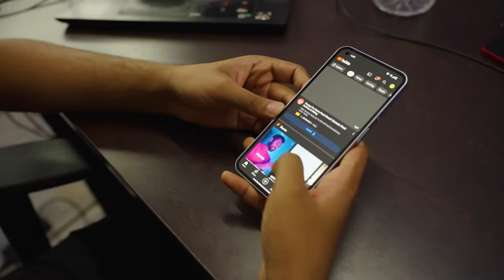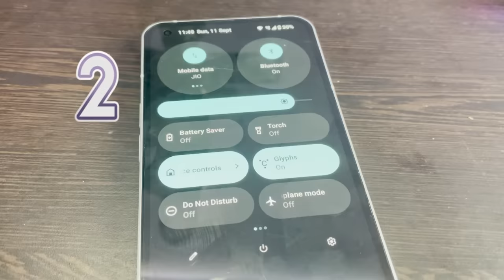Nothing Phone (1) - এক মাস পর !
Nothing phone 1 vs iPhone